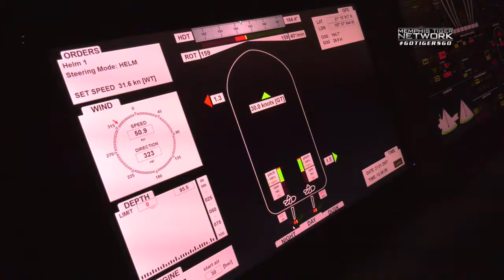Memphis Basketball: Men tour Naval Academy for Veterans Classic